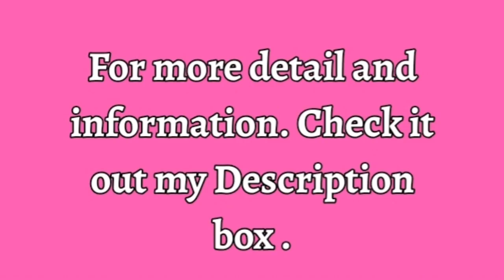Berri EID 2020 Stitch Kids Clothes || Affordable Price || ZIRCON Collection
Asslam o alaikum  and Hi to all  my viewers.

Shout out to  ZIRCON clothing brand

.They offers dresses for Babies,Adults, and young ones
.Clothing (Brand) · Baby & Children's Clothing Store · Women's Clothing Store

 If you like and want to order then contact ZIRCON BRAND.

If you like my video then comment down .